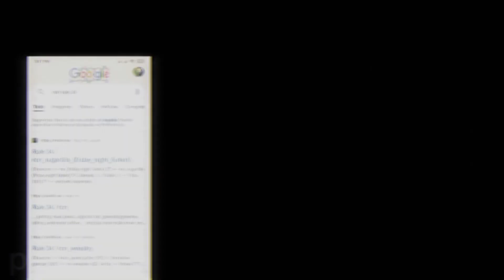I just can't stop thinking about ballz || meme || fw? || flipaclip 15 fps loop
Ballz so funni